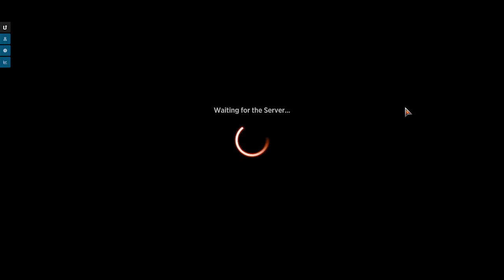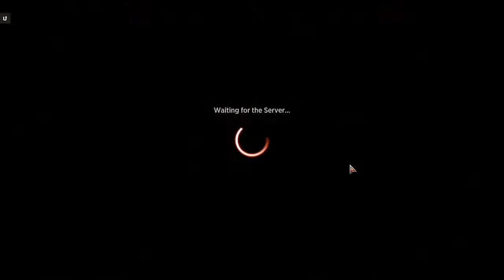Amonkhet Remastered Draft 1 - Catchy Cartouche Catchphrase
I reminisce about Amonkhet as we get into this draft series. This was kinda the time I stopped playing Modern in paper magic, and marks what I would say is a huge shift in power level design to the current era of magic for standard cards.

00:00 Draft
17:02 Deck Building
21:58 Games